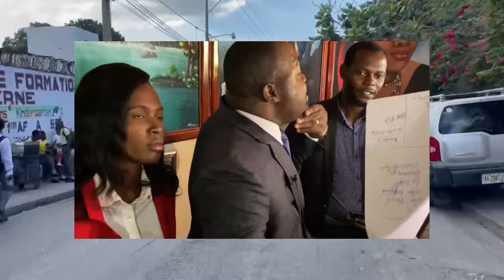Video Li Mouri Frèt / Video Chef Gang Bout Ba koupe Tèt epi manje grenn Dieufort / Anmwyyy